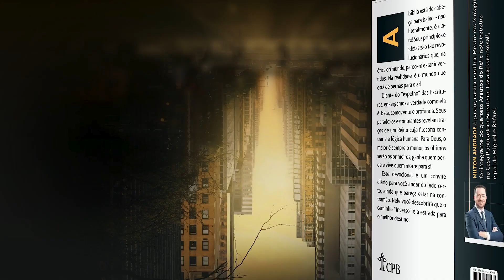Meditações Jovem: 06 Julho - ILUSTRES CONHECIDOS l Inverso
Eu digo que muitos virão do oriente e do ocidente e se sentarão à
 mesa com Abraão, Isaque e Jacó no reino dos Céus. Mateus 8:11

| VEJA TAMBÉM |